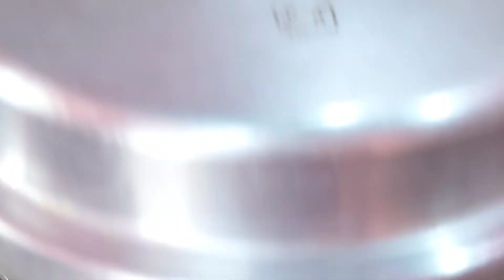Traditional Mutton Gravy - தமிழ்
South Indian Finger licking
Mutton Gravy 😋

Musician: @iksonmusic